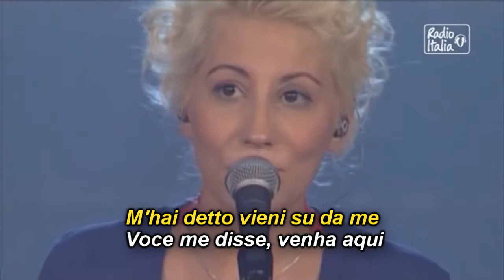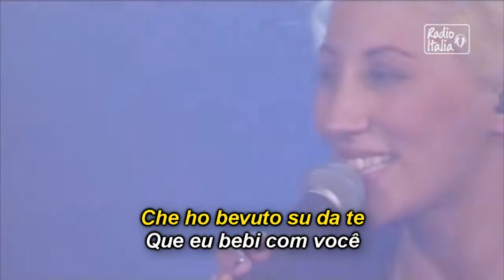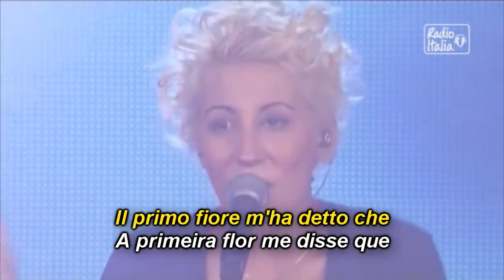MALIKA AYANE - COS'HAI MESSO NEL CAFFÈ - Legendado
Legendas em Italiano e Português.